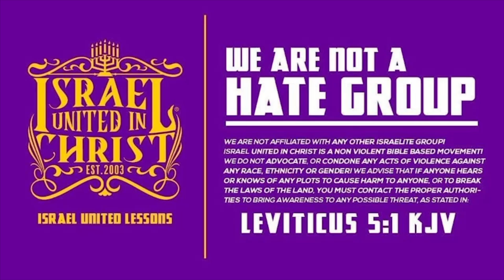IUIC ​| 45 Days of Camp | Day 35 Jews, Slavery And White Jesus